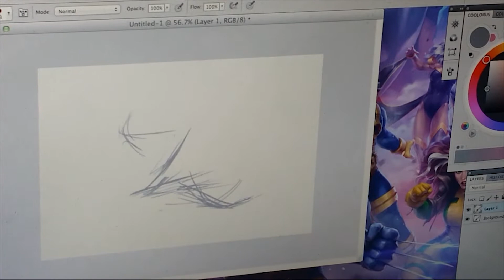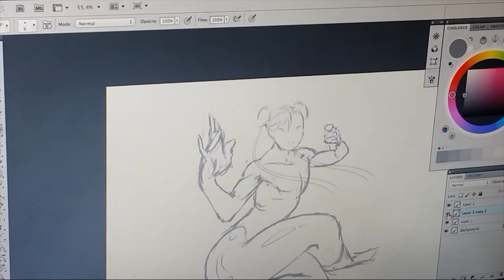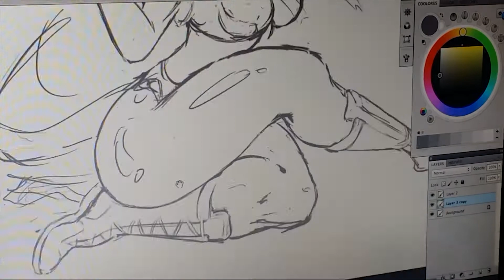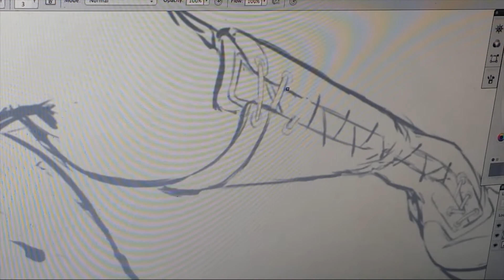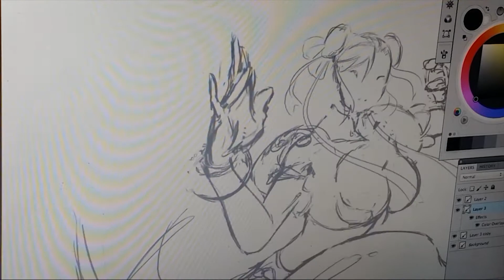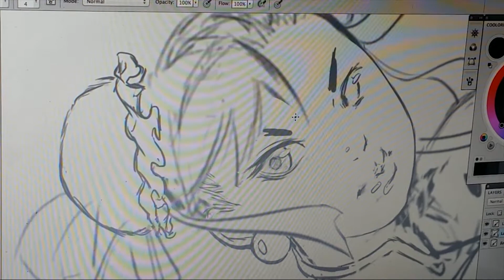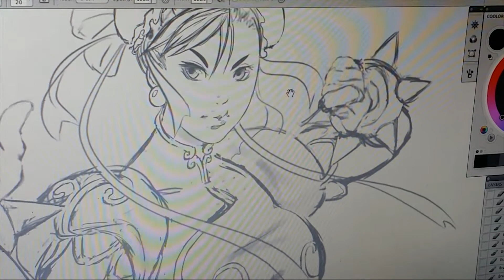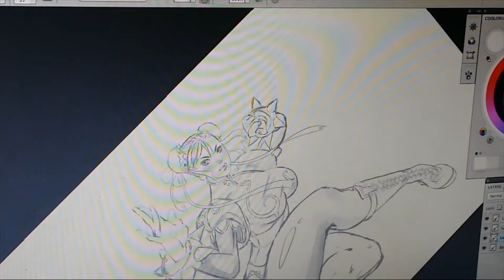The Negative = Marvel vs. Capcom: Infinite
A follow-up to my previous video.
This time I talk about what bothers me with, Marvel Vs. Capcom: Infinite. What bothers you about the game?